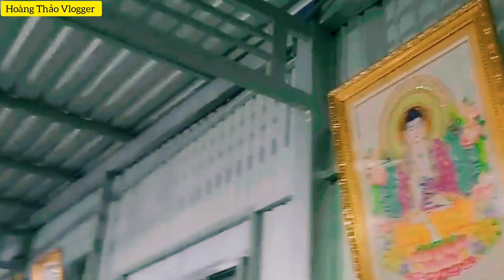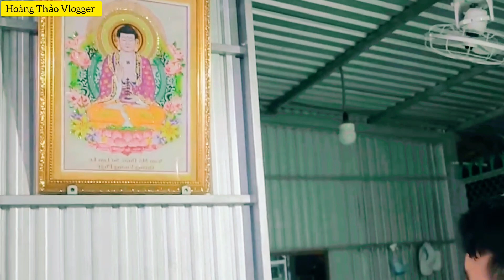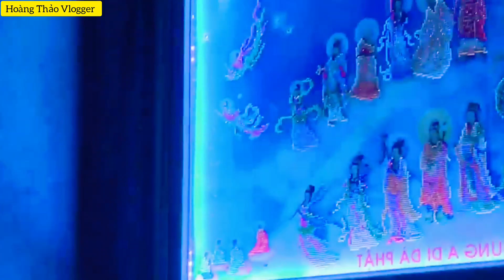🔴 Bất ngờ " Cậu Bé Bán Rau" biết hết ý nghĩa các vị Phật || Hoàng Thảo Vlogger